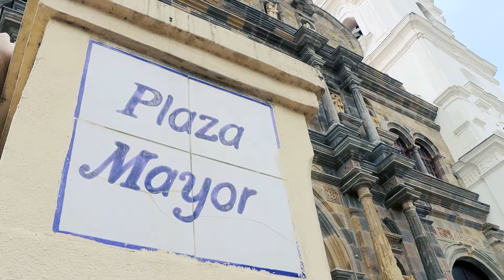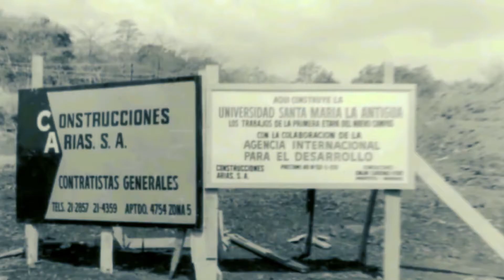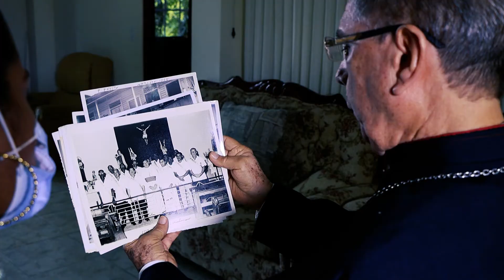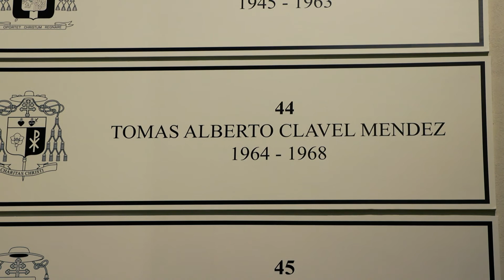Reportaje Monseñor Tomás CLAVEL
Fue el primer arzobispo nacido y criado en Panamá. Conozca los logros de una vida de entrega a los más desfavorecidos.